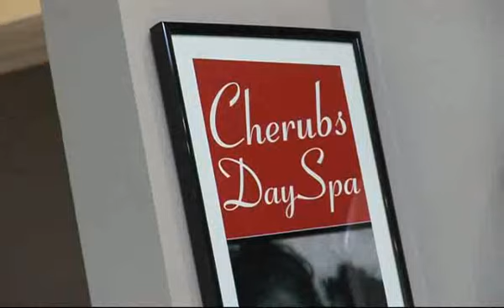Amanda and Charles Jones Wedding Highlight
Amanda and Charles were married on the 9th May 2009 at Waters Edge Winery in Guildford.  Special thank you to the management and staff at Cherubs in Canningvale for allowing us to film the girls hair and makeup.